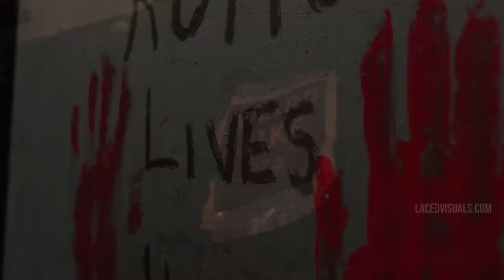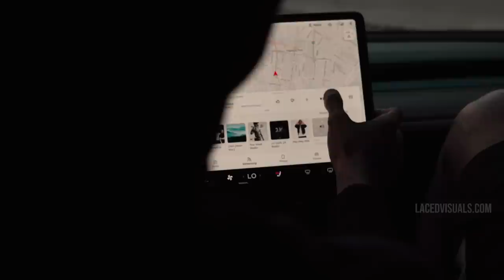Paid in Full- Darri x Calicoe (Official Music Video) Shot by